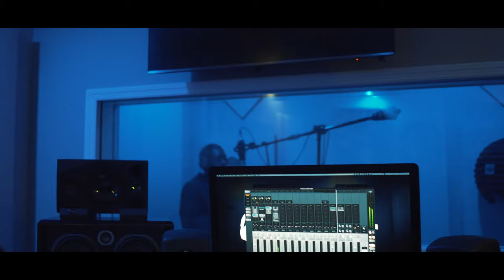FT. @JIMBOWORLD_ (STUDIO VLOG) DIR.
"F1MEL & JIMBO WORLD" creating their song "Won't Be Long"